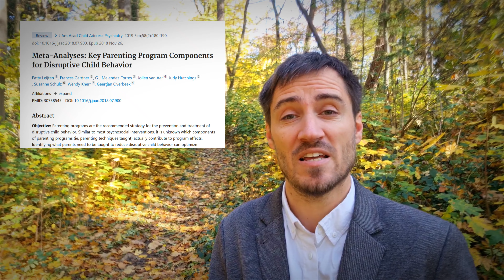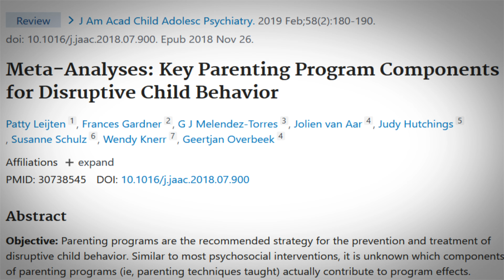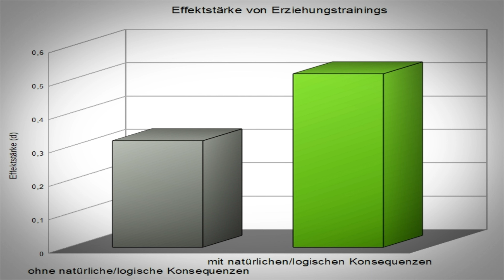Educational Psychology: What to do If kids do not listen... (logical consequences)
Educational psychology: are there effective alternatives to "yelling and scolding"?

A recently published meta-analysis, in which quite a few studies were summarized and analyzed, provides impressive evidence:

Leijten, P., Gardner, F., Melendez-Torres, G. J., Van Aar, J., Hutchings, J., Schulz, S., ... & Overbeek, G. (2019). Meta-analyses: key parenting program components for disruptive child behavior. Journal of the American Academy of Child & Adolescent Psychiatry, 58(2), 180-190.

The researchers concluded that parenting training programs in which natural or logical consequences had been taught were significantly more effective on average. But what do we mean by "natural" or "logical" consequences? And what are the advantages over some other common parenting methods?

Studies (small sample only):

Azoulay, D. (1999). Encouragement and logical consequences versus rewards and punishment: A reexamination. Individual Psychology, 55(1), 91.

Dinkmeyer, D., & Dinkmeyer, D. (1976). Logical consequences: A key to the reduction of disciplinary problems. The Phi Delta Kappan, 57(10), 664-666.

Robichaud, J. M., Lessard, J., Labelle, L., & Mageau, G. A. (2020). The role of logical consequences and autonomy support in children’s anticipated reactions of anger and empathy. Journal of Child and Family Studies, 29, 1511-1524.

Robichaud, J. M., Mageau, G. A., & Soenens, B. (2020). The role of logical consequences in adolescents’ cognitive precursors of compliance and internalization. Journal of Experimental Child Psychology, 192, 104777.